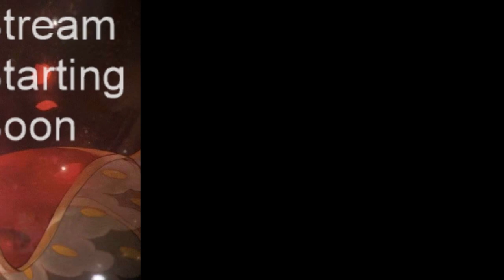[EN/PT] FFXIV ! Finally ShadowBringer's ! Early stream for a bit, work soon !